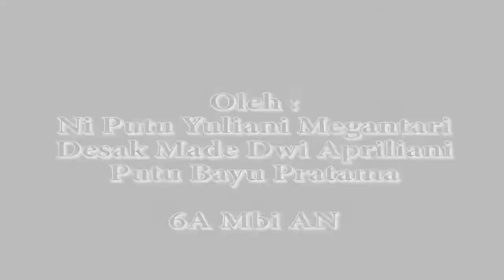Belajar Bahasa Jepang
Anda ingin belajar bahasa jepang? Sulit mendengar kosakata yang diucapkan Orang jepang asli. Kami mempersembahkan video bahasa jepang khusu untuk orang Indonesia. Silakan menonton